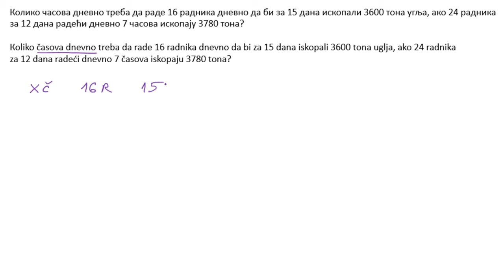Proširena proporcija - rešavamo zadatak na 2 načina